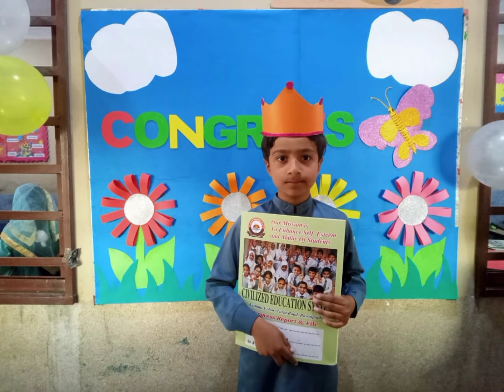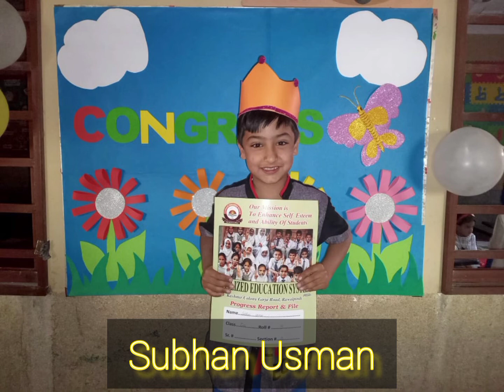Annual result,PTM,mam nerjis riaz,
This is official channel of civilized Education System,in this channel we upload on line lectures,our students activities and functions of my school